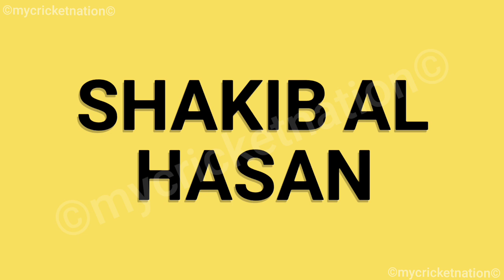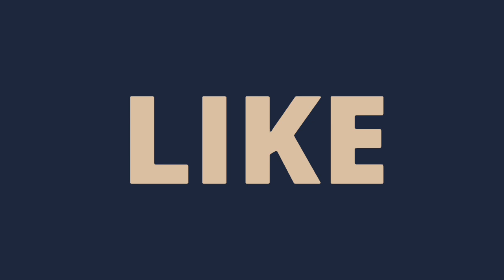IPL 2023: KKR Management Decision on Bowling । KKR Top News & Updates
Search - cricketconnection_07 & MY Cricket Connect (10k+)